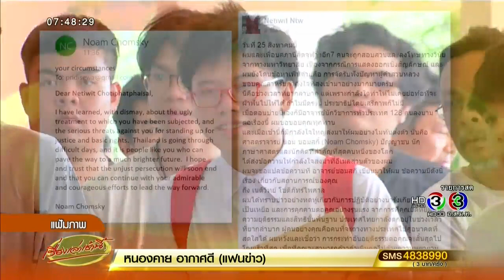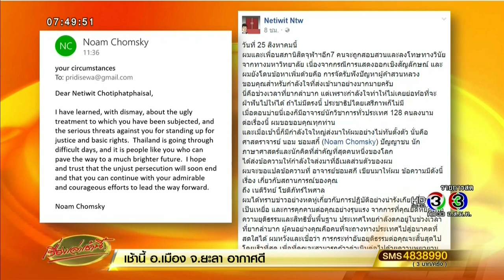'เนติวิทย์' โพสต์ 'นอม ชอมสกี' นักคิดชื่อก้องโลก ส่ง จม.ให้กำลังใจ ปมถูกจุฬาฯสอบวินัย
นายเนติวิทย์ โชติภัทรไพศาล นิสิตคณะรัฐศาสตร์ จุฬาลงกรณ์มหาวิทยาลัย ประธานสภานิสิต โพสต์ข้อความผ่านเฟซบุ๊ก Netiwit Chotiphatphaisal ว่า

"วันที่ 25 สิงหาคมนี้ ผมและเพื่อนสภานิสิตจุฬาฯอีก 7 คนจะถูกสอบสวนและลงโทษทางวินัยจากทางมหาวิทยาลัย เนื่องจากกรณีการแสดงออกเชิงสัญลักษณ์ และผมยังโดนข้อหาเพิ่มด้วยคือ การจัดรับฟังปัญหาผู้ค้าสวนหลวง ขอบคุณสำหรับกำลังใจที่ส่งเข้ามาอย่างมากมายครับ นี่คือช่วงเวลาที่ยากลำบาก แต่เพราะกำลังใจทำให้ไม่เคยย่อท้อที่จะฝ่าฟันไปให้ได้ ถ้าไม่มีตรงนี้ ประชาธิปไตยเสรีภาพก็ไม่มี

เมื่อตอนบ่ายนี่เองก็มีอาจารย์นักวิชาการทั่วประเทศ 128 คนลงนาม ต่อเรื่องนี้ ผมขอขอบคุณทุกท่าน และเมื่อเช้านี้ก็มีกำลังใจใหญ่ส่งมาให้ผมอย่างไม่ทันตั้งตัว นั่นคือ ศาสตราจารย์ นอม ชอมสกี้ (Noam Chomsky) ปัญญาชน นักภาษาศาสตร์และนักคิดที่สำคัญที่สุดคนหนึ่งของโลก ได้ส่งข้อความให้กำลังใจส่งมาที่อีเมลส่วนตัวของผม

ผมจะขอแปลข้อความที่ อาจารย์ชอมสกี เขียนมาให้ผม ข้อความมีดังนี้ เรื่อง เกี่ยวกับสถานการณ์ของคุณ ถึง เนติวิทย์ โชติภัทร์ไพศาล ผมได้ทราบข่าวอย่างหดหู่เกี่ยวกับการปฏิบัติอย่างน่ารังเกียจซึ่งคุณตกเป็นเหยื่อ และการคุกคามต่อคุณอย่างรุนแรง จากการที่คุณยืดหยัดเพื่อความยุติธรรมและสิทธิขั้นพื้นฐาน ประเทศไทยกำลังตกอยู่ในช่วงเวลาที่ยากลำบาก ผู้คนอย่างคุณคือคนที่จะถางทางประเทศไปสู่อนาคตที่สดใสได้ ผมหวังและเชื่อว่า การกระทำอันอยุติธรรมต่อคุณจะสิ้นสุดไปโดยเร็วที่สุด เพื่อที่คุณจะสามารถก้าวดำเนินต่อไปด้วยความพยายามอันน่าเคารพและกล้าหาญของคุณเพื่อนำประเทศให้ก้าวเดินต่อไป"

เรื่องเล่าเช้านี้ (Morning News) 15 สิงหาคม 2560